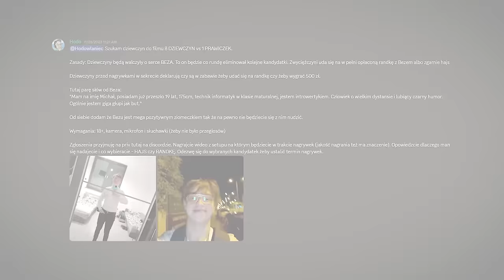1 PRAWICZEK vs 8 KOBIET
8 dziewczyn walczy o serce Beza. Część z nich po kryjomu jest w zabawie żeby wygrać 500 zł.